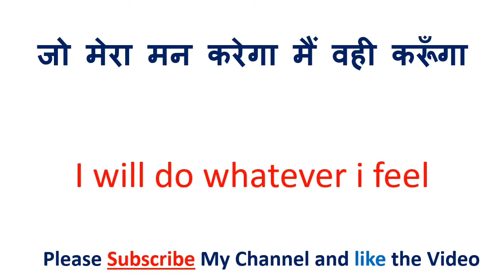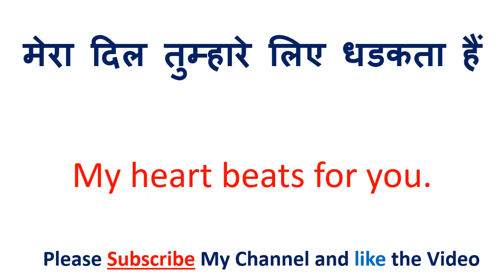मेरा दिल तुम्हारे लिए धडकता हैं को इंग्लिश में क्या कहते हैं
मेरा दिल तुम्हारे लिए धडकता हैं को इंग्लिश में क्या कहते हैं  |  mera dil tumhaare lie dhadakata hain in English